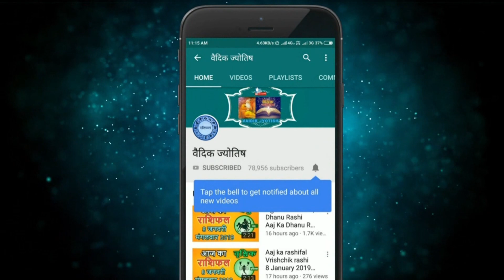वृषभ राशि 2 जून गुरुवार | Vrishabh Rashi 2 June 2022 | Aaj Ka Vrishabh Rashifal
@वैदिक ज्योतिष
vrishabh rashi 2 June 2022
2 June vrishabh rashi
vrishabh rashiJune 2022
Dainik Rashifal,Horoscope,Astrology
2 जून  वृषभ राशि
आज का राशिफल वृषभ राशि
वृषभ राशिफल